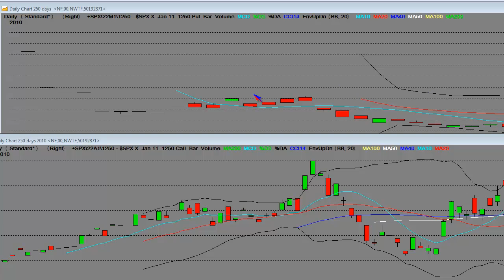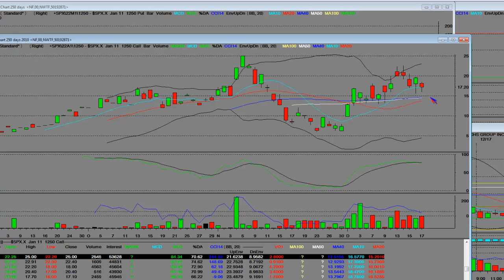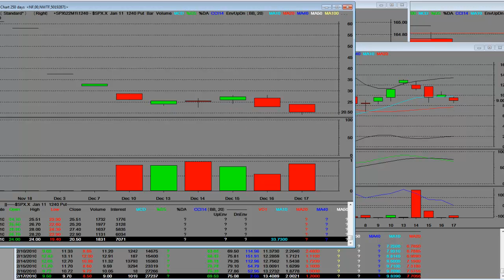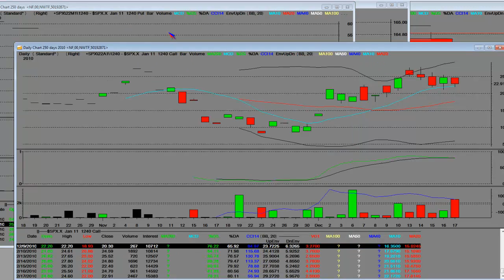S&P 500 Index Options Trading Analysis Video January 2011 Pricing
S&P 500 Index Options Trading Analysis Video January 2011 "Options Pricing" for StockMarketFunding "Market Maker Traders" live SPX.X Index Otpions Trading Analysis.